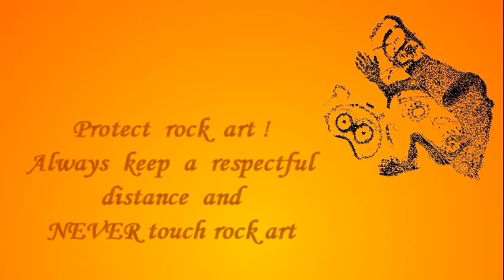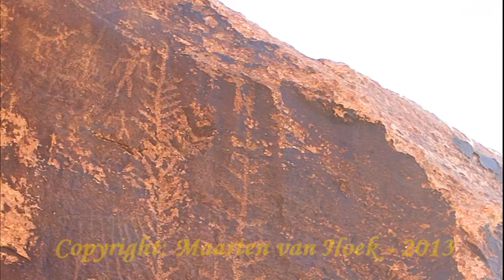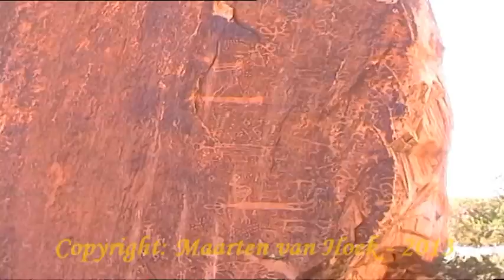Petroglyphs of Cedar Point, Utah.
Indian Rock Art of the Southwest. Part 1 - Cedar Point, Utah, USA.

Cedar Point (also known as Muley Point - Site 2) is an interesting petroglyph site in south-eastern Utah, USA, and is located a short distance north of the San Juan River. A short visit during a blistering hot morning in 2005 yielded a photographic impression of what is available at this site (although not all petroglyphs could be photographed properly: therefore this video does not at all pretend to offer a full inventory). All photographs have been digitally enhanced by me in order to show details better. In many cases however the petroglyphs are not clearly visible because of unfavourable lighting or being much weathered. Some images did not fit the 16:9 format and therefore only an upper half of the image is shown.

Remarkable is Boulder 3 of the Central Group of boulders. Panel B apparently was decorated when the boulder was in a different position higher up on the slope. Then the boulder tumbled down and some enigmatic anthropomorphic figures now appear in a horizontal position, while younger petroglyphs of anthropomorphs and zoomorphs are in the 'usual' vertical position.

The rock art of Cedar Point is, like much of the Colorado Plateau rock art, mainly of Anasazi origin, although some Fremont influence cannot be ruled out.

Like many other rock art sites in the world, also Southwest USA rock art sites are often sacred places: please respect and protect rock art. Never touch the art and never disturb anything at such sites.